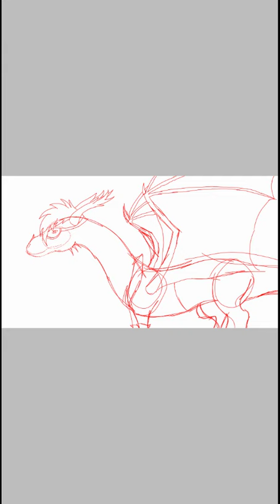Tracer jako Smok dla Smugera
Użyty ptlrogram to oczywiście ibisPaintx